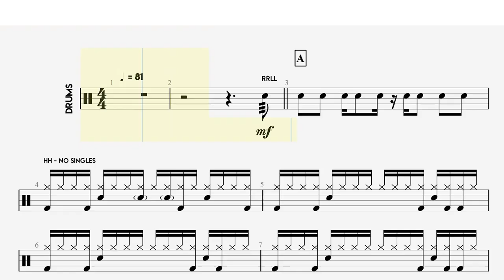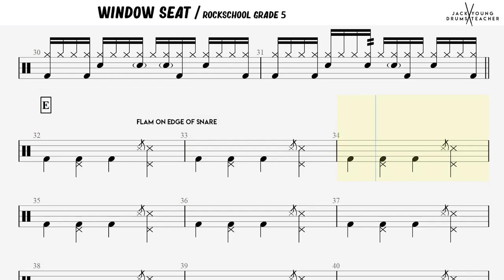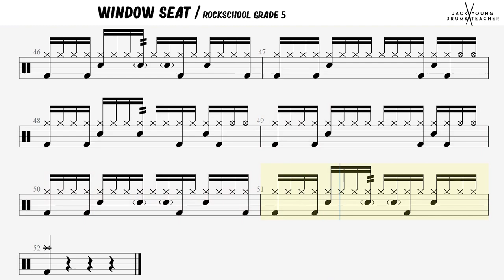How to Play Window Seat - Rockschool Drums Grade 5